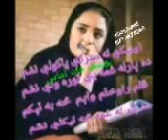Brishna Amil Song 2016 - Zarge De Rana Ware De Janana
Pashto Funy Video 2016
Nazia Iqbal new Song 2016
Gul Panra  Song 2016
Rahim Shah  Song 2016
Shahsawar  Song 2016
Nadia  Dance 2016
Pashto  Drama 2016
Karan Khan  Tapey